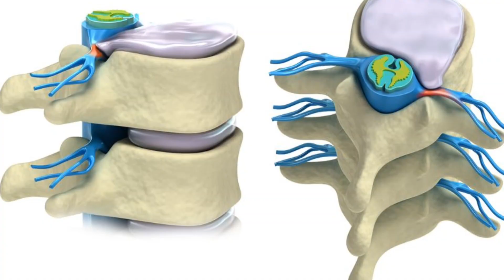HEALTHY FOOD - HEALTHY SPINE Dr Mithun S Jakkan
HEALTHY FOOD for a HEALTHY SPINE by Dr Mithun S Jakkan